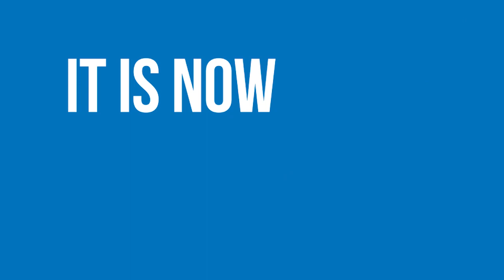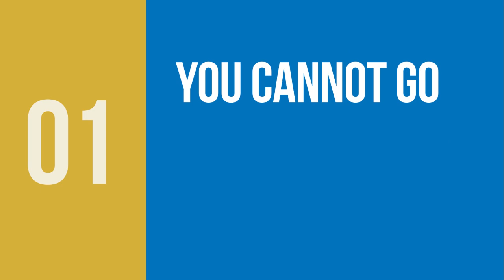Is Getting Property Easy? | Is NOW The Right Time?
I’ve said it before and I will say it again…There is no better time to take a big step than the here and NOW. Let’s look at How Easy it Is to Get Property. To help you realise that tomorrow May not be guaranteed and that now is the only time that we have. When dealing with property we must understand that it is not taught in school and as a result, many face difficulties causing them to see it as difficult and hard. I am sharing this with you because we continually find that property people who have been stuck at £200 to £300 per month per property and thus they quickly realise that they can not replace their income with property as a result - let’s make sure that is no longer your story.

Find this video helpful? Be sure to grab your 5 Painful Property Pitfalls video below:

This is for those who desire to take their property investing to a new level.

Our company is in a unique position to provide access to a range of Residential, Commercial and Development opportunities throughout London both on and quietly off market to our investor partners through our network of private contacts in several sectors.

Over the years we have established a widespread network of contacts consisting of Architects, Estate Agents, Property Developers, Private Vendors, Solicitors, Surveyors and other property professionals to source off market Investment Property and Development sites for our clients.

Our service aims to help our clients secure the best and most suitable properties by focusing on High Returns and Capital Growth. We have an individual approach to each and every private or corporate client, and we as a company distinguish ourselves by delivering a great customer experience, through our friendly and professional approach.